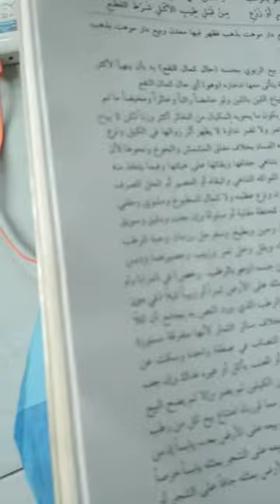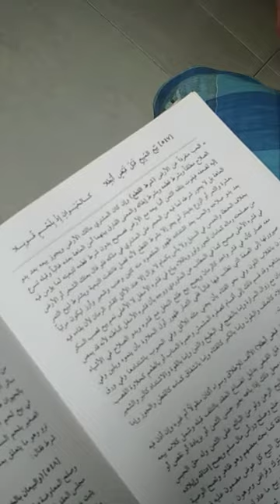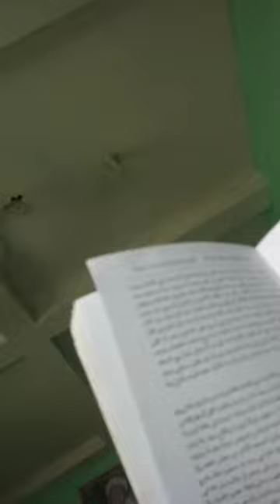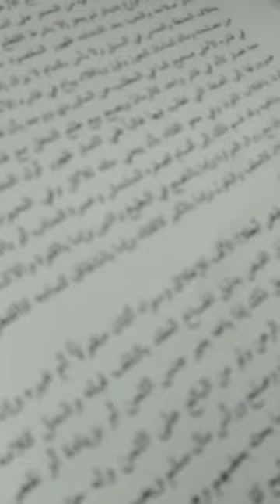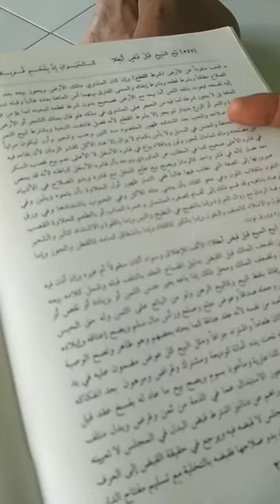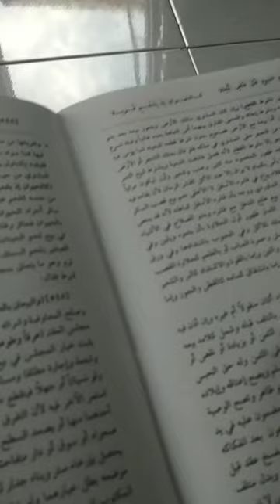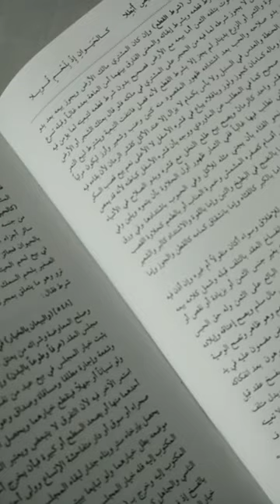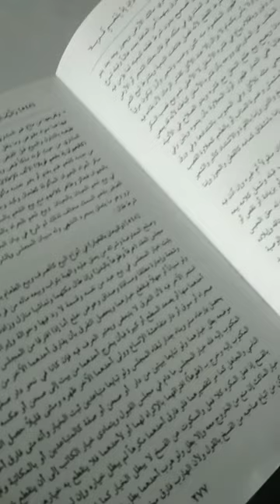10 Mei 2020